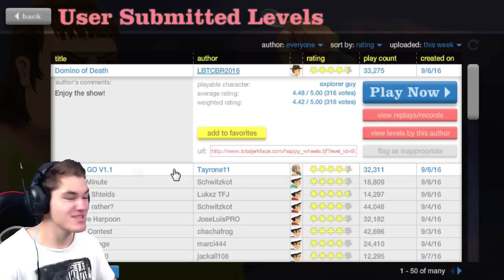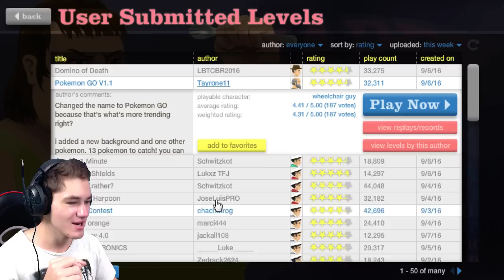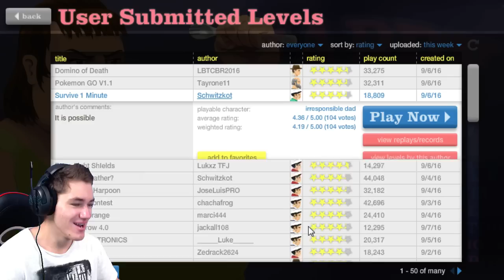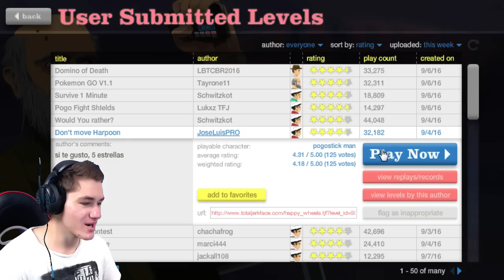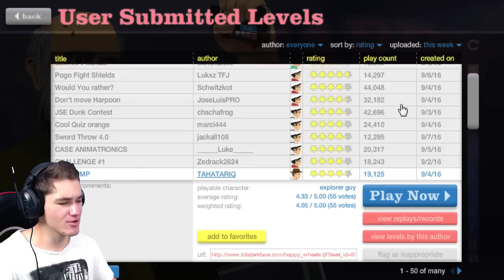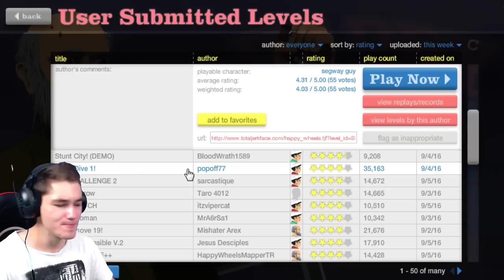Happy Wheels #129 - "Łapiemy pokemony?!"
► Spodobał Ci się odcinek? Strzel łapkę w górę, dzięki :D

► Pozdro!